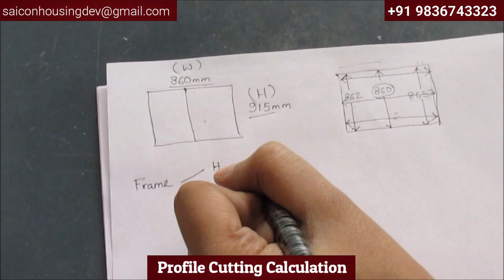Portable Upvc Window Making Machine ( English Version)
The First Portable Upvc Window & Door Manufacturing Plant. This machine can be taken to the site and used as it is. The machine is 220v single phase (can be changed according to customer requirement). Now you do not need to open any factory to manufacture Upvc Windows. Its very easy to use as you can see in the video. It also does not compromise in quality.
We provide complete set-up for Upvc Window Manufacturing workable at site as well as factory.